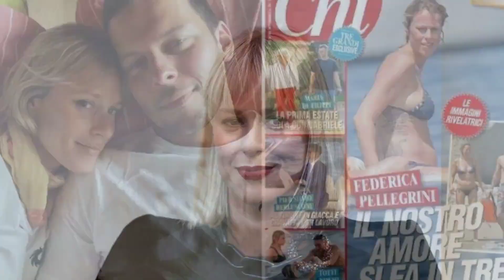Federica Pellegrini, La Rivelazione Sorprendente Sulla Sua Gravidanza e Non Solo: Lei Annuncia...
Scoprite l'inaspettata dichiarazione di Federica Pellegrini! Non solo conferma i rumor sulla sua gravidanza, ma condivide con noi un'altra sorpresa che vi lascerà senza fiato. Cosa avrà annunciato la Divina del nuoto azzurro? Non perdetevelo!